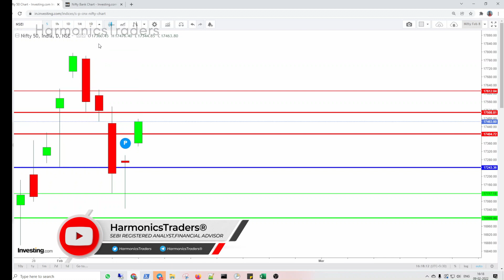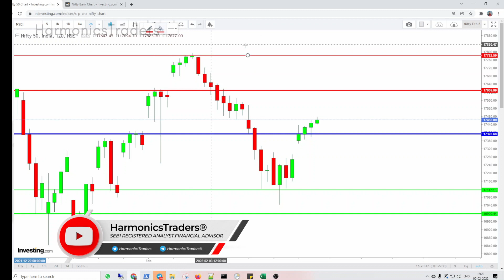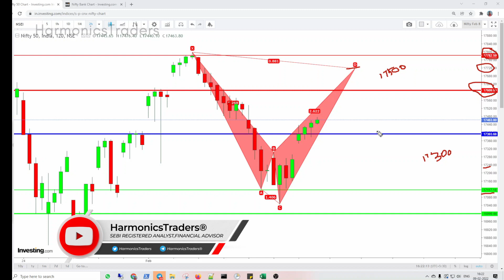Nifty Prediction for Tomorrow 10-Feb-2022 | Harmonics Traders | by SEBI RGD RA